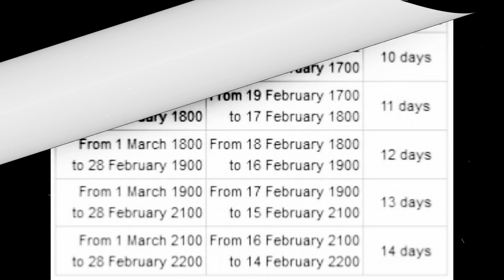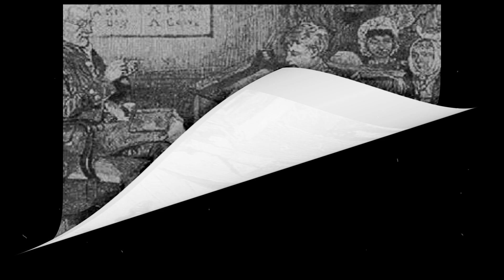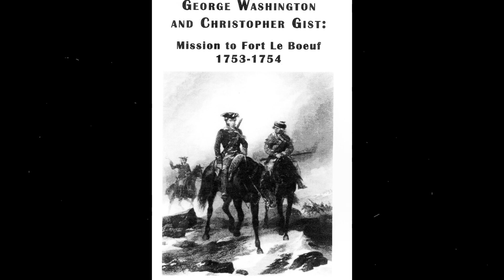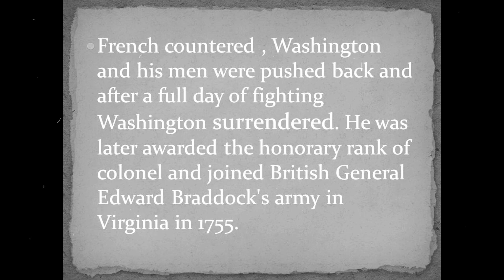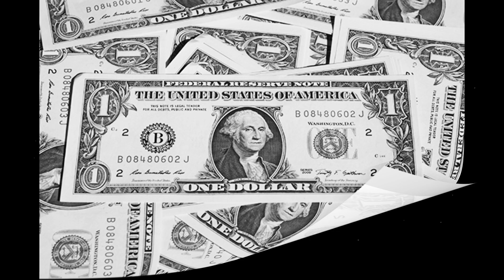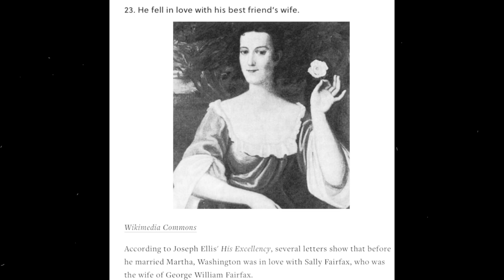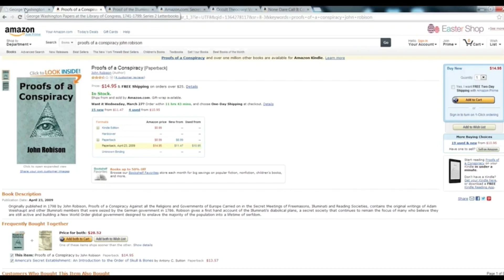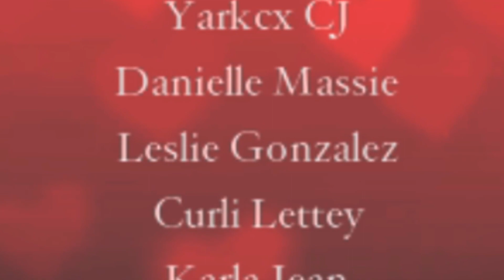GEORGE WASHINGTON SECRETS EXPOSED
This is an addition of the MountRushmore Playlist and this is about GeorgeWashington. I get very deep and detailed.

*📲The List of All the Videos with Special Shopping Links are Listed Below...💳

⭐️ PRODUCTS USED IN THIS VIDEO Evelyn Braxton Secrets Exposed Part 2‣

🎶Music Used🎶